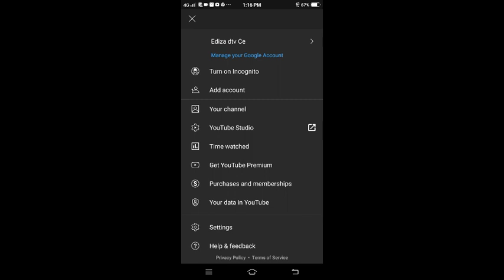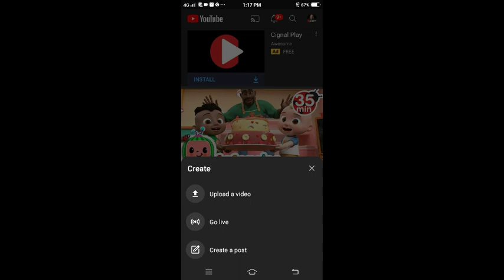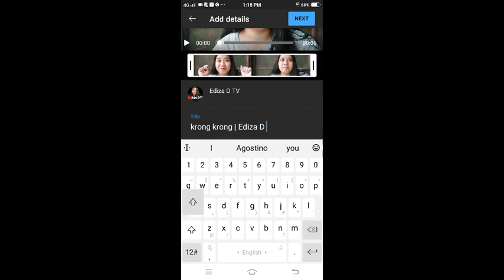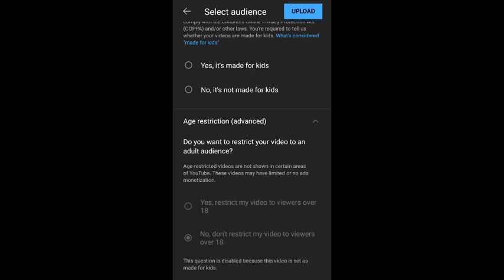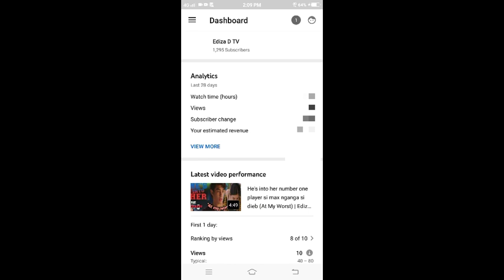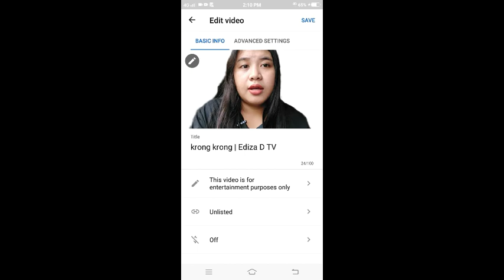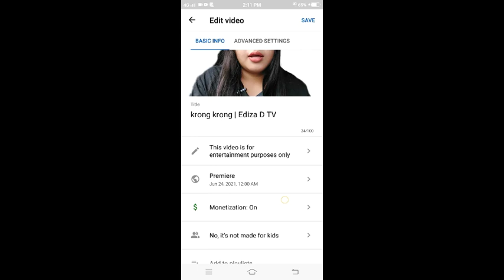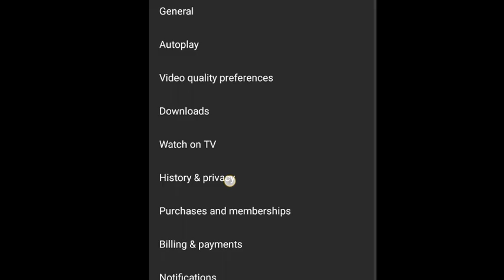Paano ibalik ang live chat sa premiere | Ediza D TV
Sa video na ito malalaman niyo kung paano
ko nabalik ang live chat sa aking premiere
watch mo hanggang dulo